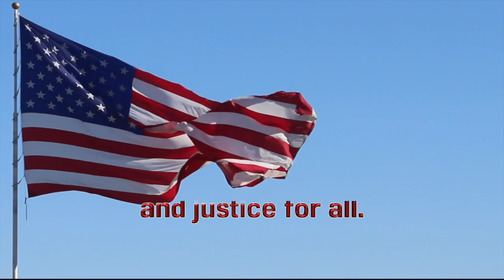8-19 Thursday Show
Western Town Day
Executive Producer: Gabe Valle
Anchors: Sophie Darling & Ron-Paul Tamayo